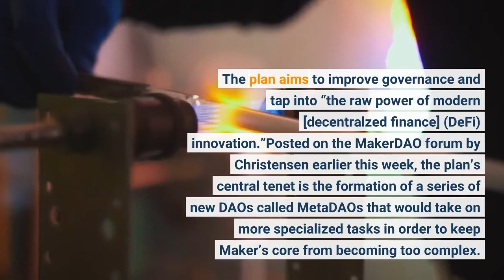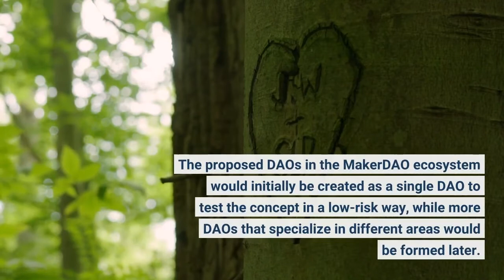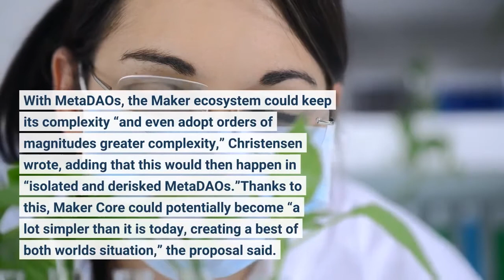MakerDAO ‘Endgame Plan’ Calls for Specialized DAOs Says Protocol is Held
A detailed proposal to bring the MakerDAO (MKR) protocol to a “predetermined, immutable end state” by setting up several new decentralized autonomous organizations (DAO) has been published by the protocol’s founder Rune Christensen. The plan aims to improve governance and tap into “the raw power of modern [decentralzed finance] (DeFi) innovation.”Posted on the MakerDAO forum by Christensen earlier this week, the plan’s central tenet is the formation of a series of new DAOs called MetaDAOs that would take on more specialized tasks in order to keep Maker’s core from becoming too complex. MakerDAO is a smart contract lending protocol that allows users to take out loans by depositing digital assets as collateral. The loans are issued in the form of the stablecoin DAI. The proposed DAOs in the MakerDAO ecosystem would initially be created as a single DAO to test the concept in a low-risk way, while more DAOs that specialize in different areas would be formed later. The idea behind creating the MetaDAOs in addition to the already existing DAO that governs the Maker protocol today is to allow for more specialization without increasing the complexity of MakerDAO’s core. Christensen described the idea behind the new DAOs, writing:“MetaDAOs allow for deep specialization by workforce, community and governance process because each MetaDAO can focus on their desired specialization, allowing them to devote the necessary resources and focus to become properly specialized, and not be distracted by other responsibilities.”He added that this is “a much better situation” than the current one, where he said Maker has to specialize in “a large amount of completely disjoint categories.”Maker is right now being held back by its “overwhelming and opaque complexity,” Christensen wrote, while also noting that the complexity is there for good reason. The current level of complexity has been necessary in order to take advantage of opportunities in the market, Christensen said. With MetaDAOs, the Maker ecosystem could keep its complexity “and even adopt orders of magnitudes greater complexity,” Christensen wrote, adding that this would then happen in “isolated and derisked MetaDAOs.”Thanks to this, Maker Core could potentially become “a lot simpler than it is today, creating a best of both worlds situation,” the proposal said. As far as benefits to holders of MakerDAO’s native token MKR goes, Christensen wrote that the new MetaDAOs would offer strong incentives for MKR holders to vote on governance issues. There would also be benefits in terms of higher yields and the possibility to generate more DAI tokens for the long-term lockup of MKR on the protocol. For DAI holders, the proposal also brings benefits in the form of stronger and more decentralized collateral backing the stablecoin, according to Christensen. He added that the design of the system would make DAI “the best choice for trading [Ethereum] ETH and ETH-based crypto.